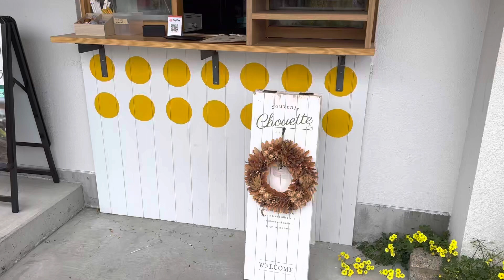2023年4月6日